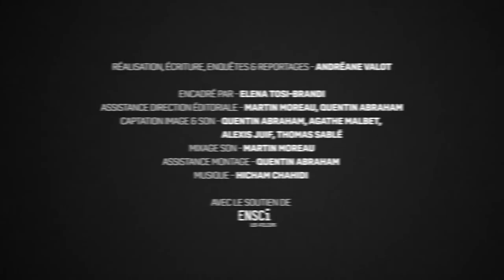Design(s) en Transitions - Saison 1 TEASER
Retrouvez les épisodes sur Spotify, Apple Podcast, Google Podcast, etc.

Le design et plus largement les métiers de la conception sont des disciplines transverses qui ont historiquement été le reflet des grands moments de basculements, de révolutions ou de crises, faisant l’objet de profondes ruptures et remises en question.
Mais dans cette période de transitions multiples que nous vivons aujourd’hui, comment peut-on repenser nos manières de produire, de concevoir, de consommer ou même d’habiter sans répéter les schémas de pensée qui nous ont menés jusqu’ici ? De quelle marge d’action disposent ces disciplines si intimement liées aux industries et aux marchés économiques ?
Cette première saison s’intéresse à divers concepteurs, peu représentés dans les grands médias mais pourtant porteurs de messages dissidents, d’expériences à partager pour compléter nos visions des mécanismes sociétaux en jeu.